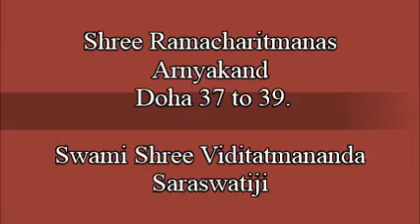23 Shree Ramacharitmanas Aranyakanda Doha 37 to 39